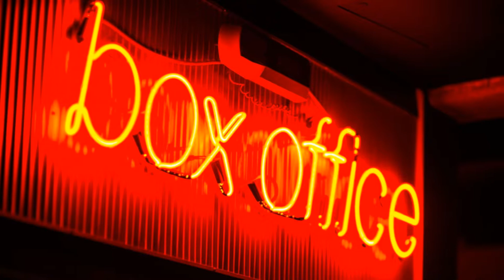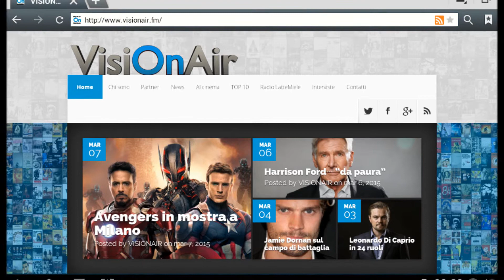Top 10: Jurassic World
Benvenuti ad un nuovo appuntamento con il cinema visto da VisiOnAir… e, in particolare, con la classifica dei film più visti lo scorso week end che vede parecchie novità, soprattutto ai "piani alti". Intanto cominciamo col dire che l'incasso totale al botteghino è più che raddoppiato rispetto alla scorsa settimana e ha fatto registrare un +149%. Ma scendiamo nel dettaglio e iniziamo dalla decima e ultima posizione con "Il Racconto dei Racconti" di Matteo Garrone che comunque rimane in classifica dopo 5 settimane di programmazione e incassa altri 66.658 euro.
Nono posto in discesa per "Le Regole del Caos". Il film in costume con Kate Winslet, Matthias Schoenaerts e Alan Rickman srtappa biglietti per 111.175 euro ma perde due posizioni.
Saliamo sull'ottavo gradino con "E' Arrivata Mia Figlia!". Il film brasiliano è una nuova entrata in classifica ma era già uscito la settimana scorsa… evidentemente ha potuto contare su un passaparola positivo e ha incassato 112.278 euro.
Sono, invece, 174.517 gli euro incassati da "Tomorrowland - Il Mondo di Domani" che scivola indietro di una posizione al settimo posto e rischia di essere un grosso flop per la Disney che ha messo in conto di perdere 140 milioni di dollari. Il film, infatti, è costato 180 milioni di produzione e 150 di marketing e, fino ad ora, ne ha incassati 170 in tutto il mondo.
Saliamo in sesta posizione con "San Andreas". Il film con Dwayne Johnson continua la sua lenta discesa ma vende biglietti per 221.283 euro.
Quinto posto per il film horror "Insidious 3" che incassa 254.807 euro. Film che è stato visto da Gianpiero che sulla pagina Google+ di VisiOnAir ha scritto: "Insidious 3 pare scritto direttamente da Giano Bifronte. Nella prima parte, gran tempismo nel creare tensione in grado di far saltare dalle sedie il pubblico, salvo poi fare un'inversione a 180° tanto da far concorrenza a Scary Movie!".
Ma saliamo ora al quarto posto con "Youth - La Giovinezza" di Sorrentino che, dopo quattro settimane, riesce a rimanere nella parte alta della classifica e ad incassare altri 271.497 euro… e adesso è arrivato il momento di scoprire quali sono i film che salgono sul podio dei più visti del week end appena passato.
Medaglia di bronzo a "La Risposta è nelle Stelle". Il film romantico, tratto da un libro di Nicholas Sparks, incassa 299.523 euro. Scende dal primo al secondo gradino, invece, "Fury" che porta a casa 901.705 euro e che Donatella ha recensito sulla pagina Google+ di VisiOnAir. Donatella ha scritto: "L'unica parola che mi viene in mente per descriverlo è immenso… assolutamente da vedere! Adrenalinico fino alla fine. Ottimo Brad Pitt ma bravissimi tutti!".
La corona del film più visto questa settimana va a "Jurassic World" e, tutto sommato, era un risultato abbastanza scontato. Il quarto film dedicato ai dinosauri ha raccolto 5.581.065 euro e il consenso de pubblico… tanto che questa settimana mi avete mandato più di una recensione di questo film. Sulla pagina Facebook di VisiOnAir Vito ha scritto: "...effetti speciali ovviamente eccezionali, trama scontatissima, suspance, spavento dietro l'angolo e l'aggiunta di qualche nuovo elemento per differenziarlo dai vecchi film ma rischia, secondo me, di portare il prossimo (ci sono gli elementi che portano a pensare che ci sarà) un po' più verso Godzilla che rimanere sui dinosauri realmente esistiti. Nel complesso film gradevole che consiglio a tutti". Sempre sulla pagina facebook Ivan scrive: "Quest'ultimo capitolo della saga riprende al meglio tutti i format del primo episodio. La pellicola tiene attaccati allo schermo con scene di gran tensione ma anche divertendo con piccoli aneddoti buffi. L'attore principale rende molto bene nel ruolo. Avrei cercato di meglio per gli attori minorenni... Poco espressivi. Anche l'attrice femminile poco adatta al ruolo e a volte fuori luogo. Alcune scene forse un po' esagerate."
Grazie davvero a tutti voi per aver partecipato. Per il momento è tutto da Laura Buffa… ma vi aspetto tutti i giorni con le notizie e le curiosità dal grande schermo sul sito A presto e… Buon cinema a tutti!